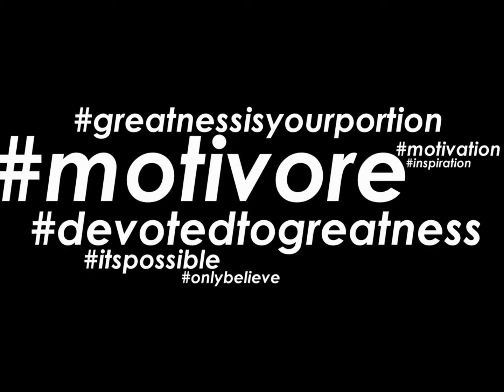Dont Let Social Media Rush You, no one is posting their failures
Don't let people rush you in life, simply respond to them: MY LIFE, MY PACE [AT THE END OF THE DAY...]